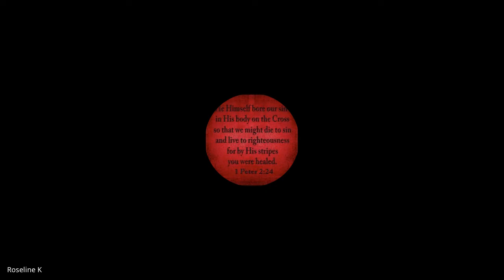New Testament Survey | Lecture 2 : BC103-NTS-20220117